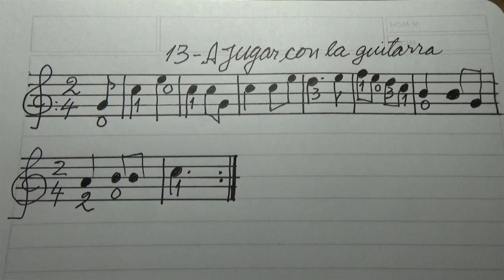Toque 13_A jugar con la guitarra por Carlos Ruben Gomez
Espere los ocho golpes de palillo y comience a tocar